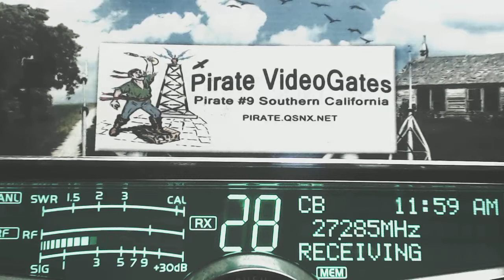425 LA NewMic, NightStalker 617 FL, Detroit 161 MI, KoolAid 313 MI, 001 CA